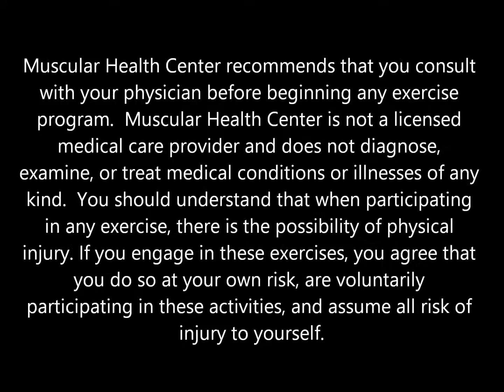Foam Rolling for Thoracic Spine with Extension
Key Points:
Do not roll low back, stop at the last rib.
Work within your limits, only lean back as far as is comfortable.